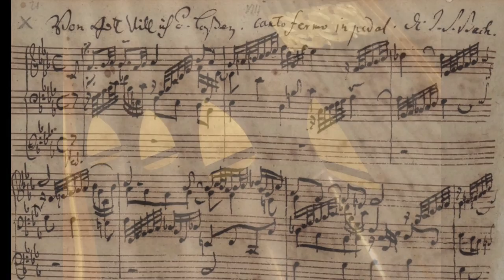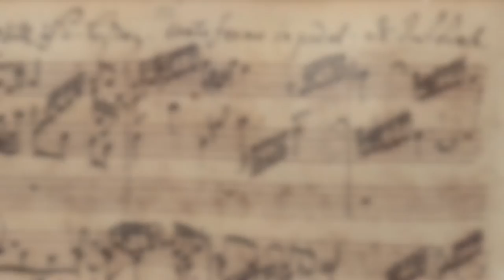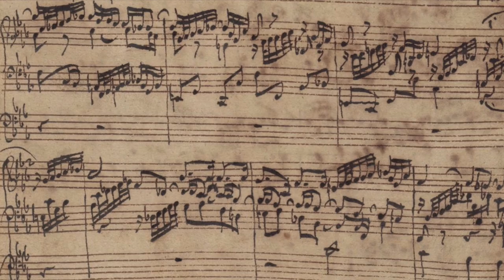J.S. Bach - Von Gott will ich nicht lassen (BWV 658) - Vincent de Ridder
Von Gott will ich nicht lassen (BWV 658)
Johann Sebastian Bach
Leipziger Chorale

Vincent de Ridder (20)
Hervormde Kerk, Arnemuiden

Registratie:
HW: Holpijp 8’
BW: Prestant 4’
PED: koppel BW